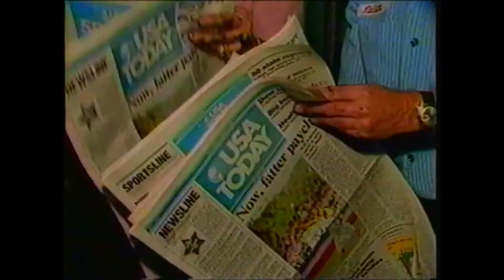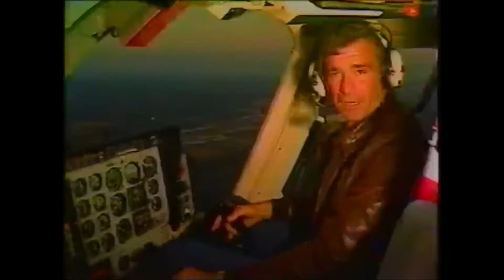WXIA 11th Anniv Client Video Nov 1985